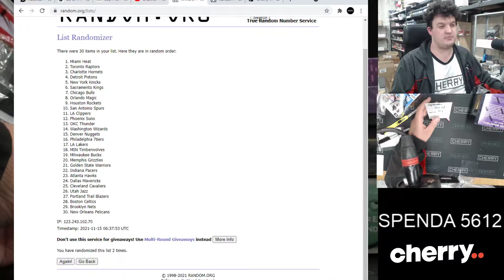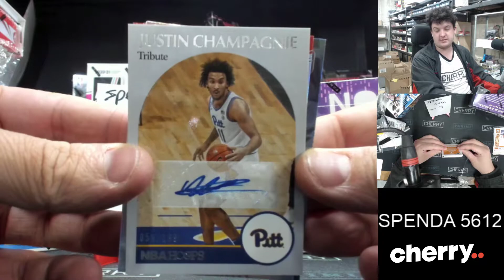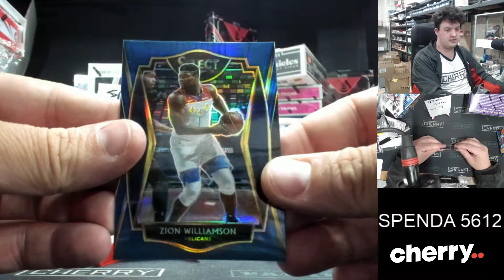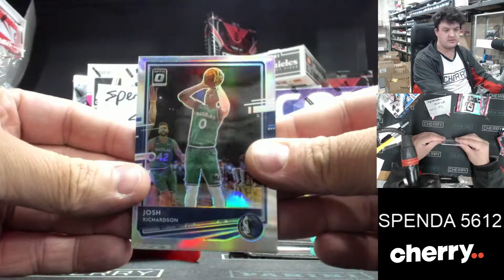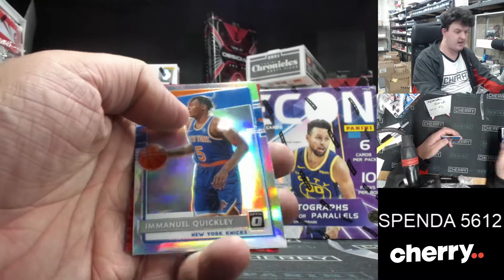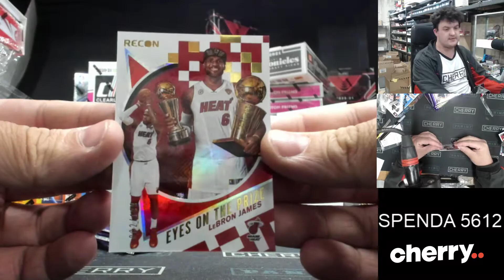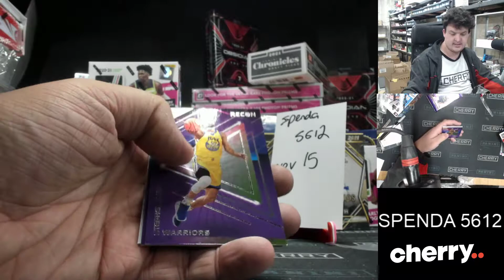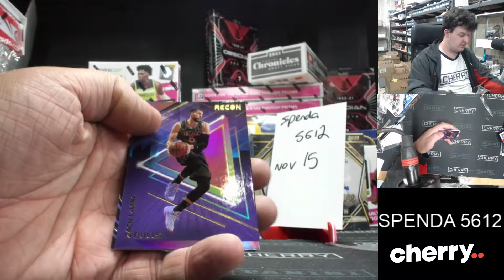Weekly Spenda - Multi-Box Group Break #5612 - Random Team - Nov 15 (5pm)